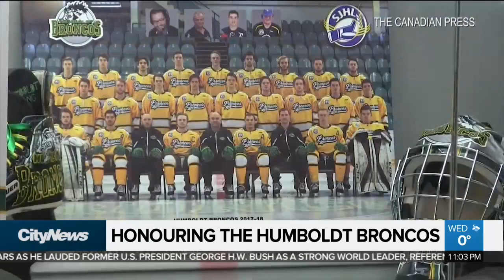Surviving Broncos honoured by Aurora Jr. club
Surviving members of the Humboldt Broncos hockey team joined members of the Aurora Tigers Jr. A squad for a family meal and a weekend of celebration on and off the ice.